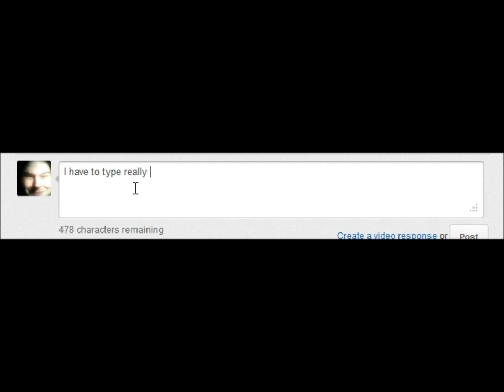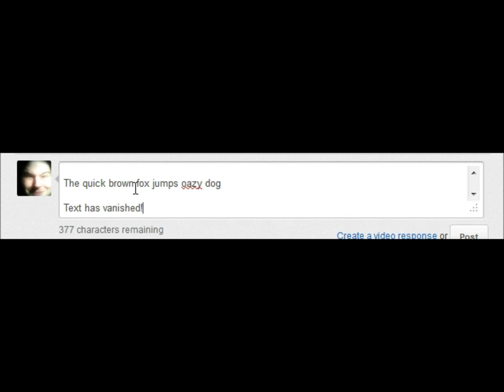Text lost in YouTube comment with Firefox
This only occurs on YouTube.

If I type in a comment box at normal speed, the screen flashes white and something appears in the task bar.  This happens too quickly to figure out what is going on.

Firefox freezes for a bit and text goes missing.

This does not occur on any other websites.  What is causing this?